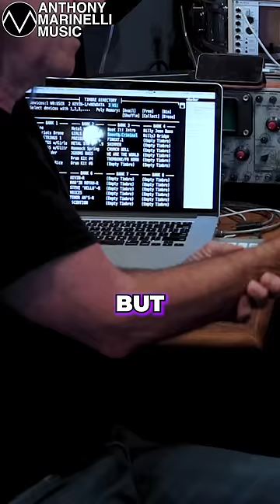1st Look at MJ’s “Smooth Criminal Bass”